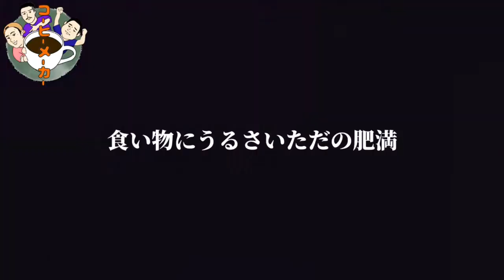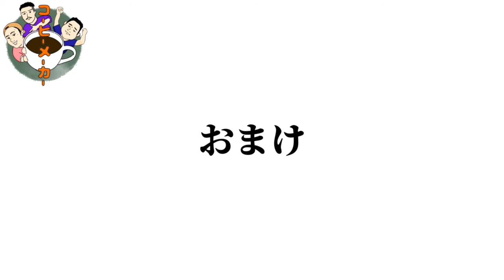ファンタ×ミニッツメイド ピーチ味 飲んでみた！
新作ファンタを見つけたコーヒーメーカー一行。

こりゃあ飲まずにはいられないぜ！！

渾身のレビューをどうぞご覧あれ！！

動画の字幕作成にご協力お願い致します🤝

日本語・英語・韓国語・中国語など、翻訳字幕作成にご協力いただけると非常に助かります🙏